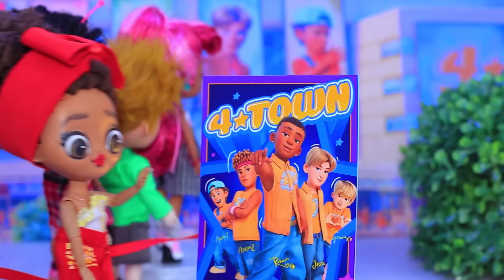Truques e Artesanatos de Ladybug, Cat Noir e Red / 11 DIYs LOL OMG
Mei Lee tem novos fãs - super-heróis legais Ladybug e Cat Noir. Assista a ideias interessantes para bonecas em nosso novo vídeo.

Suprimentos e ferramentas:
• tesouras
• faca artesanal
• pincéis de pintura
• papel de espuma regular e brilhante
• arame
• tecido atlético
• adesivos impressos com o logotipo do panda de “Turning Red”
• guardanapos
• pele sintetica
• feltro
• cabelo sintético
• jeans
• fios velhos
• papelão prateado
• caixa de plástico com tampa
• meias miçangas
• miçangas
• fones de ouvido de boneca
• isopor
• canudo
• tampa de plástico
• cortadores de fio
• agulha e linha
• papel rosa
• anel de plástico
• rede de embalagem
• papelão
• espetos de madeira
• lã
• pratos de brinquedo
• fio claro
• argila leve